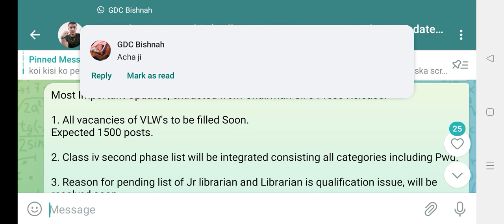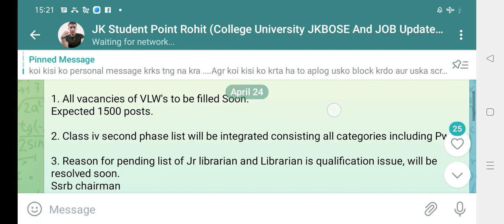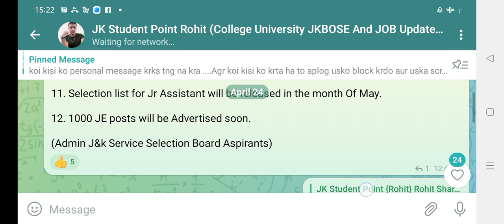Good news JKSSB ..4000 Post out 🔥 check Report 🔥😱 2022 ..